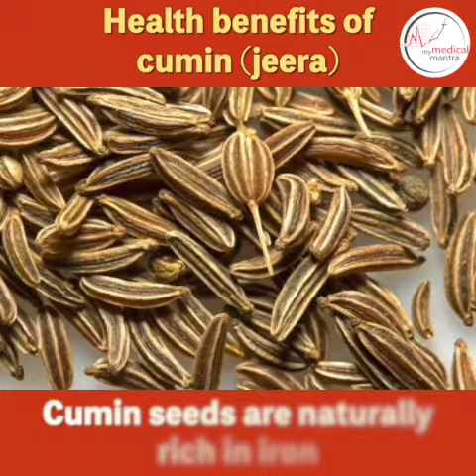What are the health benefits of cumin (jeera)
Cumin, or jeera, is an integral part of a majority of our curries and stews. According to the book 'Healing Foods' by DK publishing, cumin is rich in anti-inflammatory antioxidants and is also known to be antibacterial and antiseptic. It can solve a host of your tummy woes, fortify digestive tract, relieve nausea, and bloating and constipation